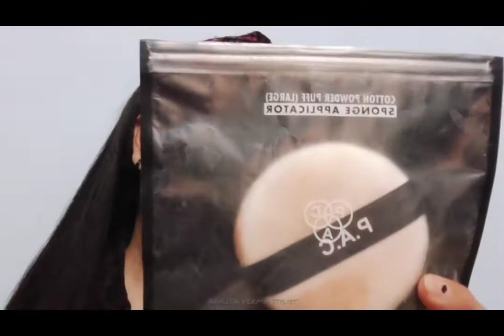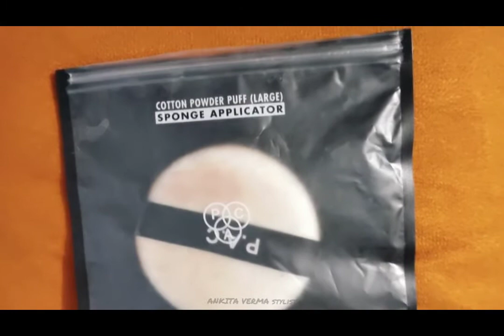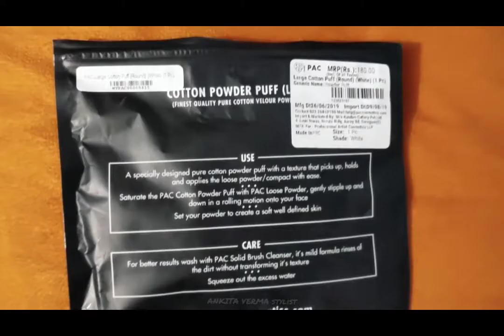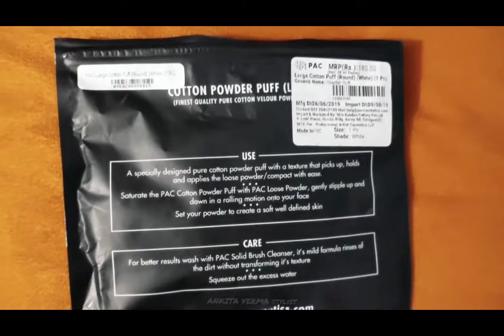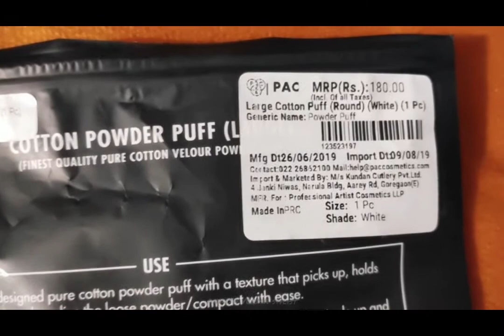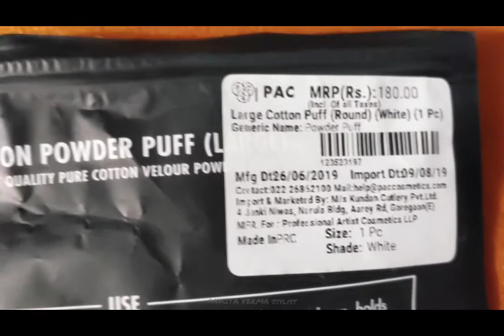PAC Powder Puff Large white Review with Demo | Ank Gouri Styles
PAC Powder Puff Large Review with Demo | Ank Gouri Styles

I really love Purplle's Elite Program and thought you should know about it!

Hello Everyone ,
Everyone who loves or want to be happy and wants to spread love, peace and beauty related awareness can be a part of my little world.
Ankgouristyles is all about fashion, beauty , Lifestyle, makeup, hairstyle, fitness, and natural remedies,Skincare,Product Review video platform for everyone.
Tune in daily for the latest and trendy makeup tips, healthcare, fashion ideas,daily lifestyle hacks, Women hygiene,interesting Diys videos and much more.

Any Information in the video should not be considered as substitute for prescription suggested by professionals. Viewers are subjected to use these information on their discretion.This channel does not take any responsibility for any harm. Always do a patch test first to see if you are allergic to any ingredients mentioned in our video's.
We post videos content on our experience. can't guarantee that whatever we used in our video can suit you.
Thankyou for watching and all your love.
With love ❤
Ankita